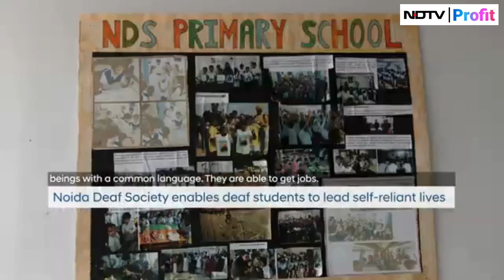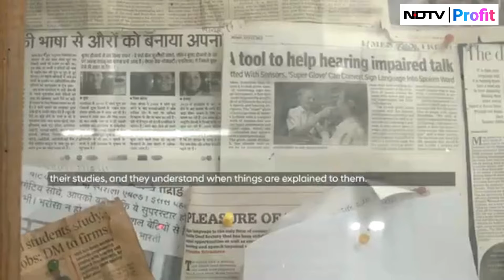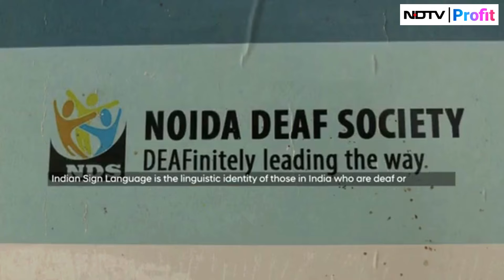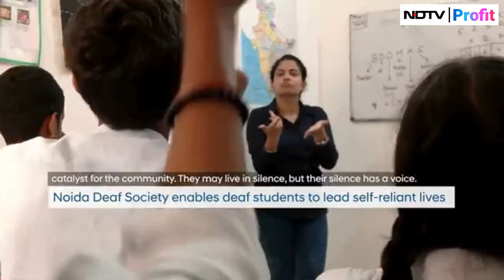Silent Strength: Nand Kishore's Journey To Success | NDTV Profit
The world was a silent place for Nand Kishore for the first part of his life. Then he found sign language.